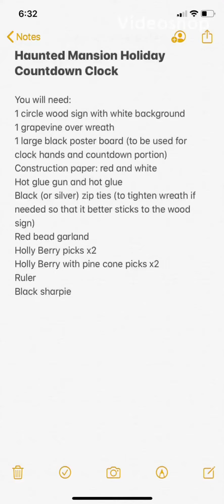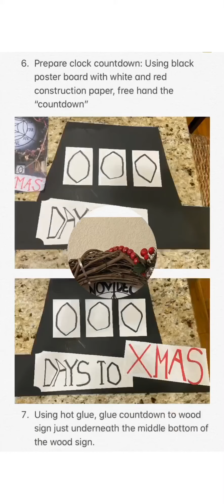Haunted Mansion Holiday Clock DIY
I am a Disney and Disneyland addict who has been missing the parks a great deal over the last few months. Halloweentime in the parks is one of my favorite times to visit. I especially love The Haunted Mansion Holiday and Nightmare Before Christmas theme they redecorate the Haunted Mansion with during the Holidays. Here is a quick video on how to create the countdown clock featured both in the movie and outside of the Haunted Mansion during the Holidays.